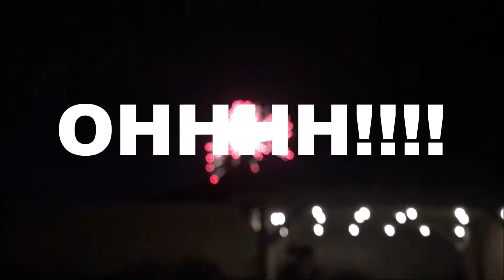4th of July Weekend 2020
My sister filmed through the weekend and wanted me to edit it. Here it is.

filmed by: Liza Cerame
Edited: Yours truly